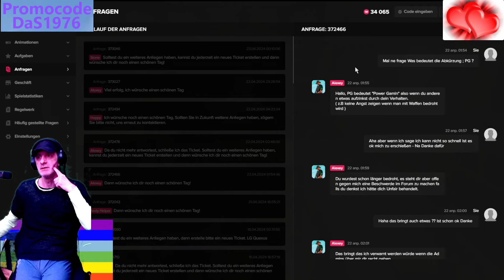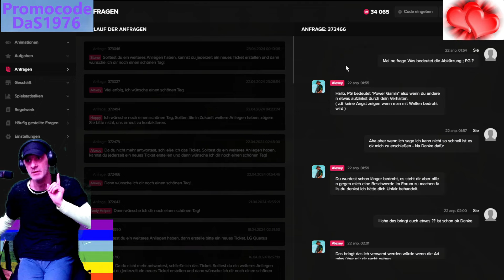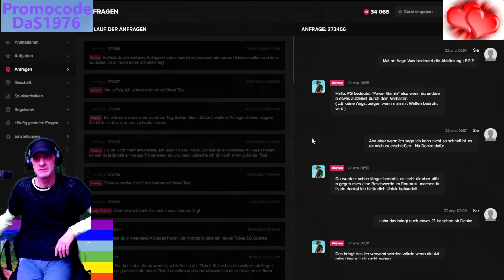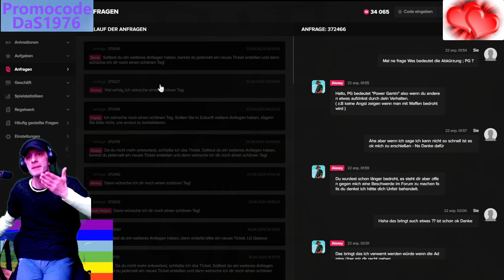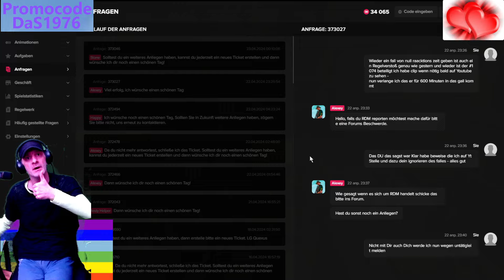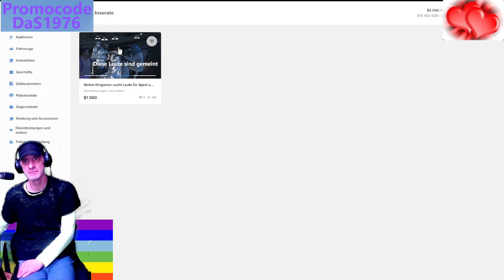Der Stefan Kingsman Report !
Halloo Freunde..
Stefan Kingsman bringt hiermit einen " Report"  von verschiedenen Zeiten und Tagen auf Majestic.De ..Und was Er dort oft erleben muss. Ich bin für All die Freundschaften Hier sehr dankbar.
Alles liebe und gute sagen : Stefan Kingsman und DaS1976.
Auf unserem Discord ist Jeder willkommen der sich an die Regeln hält.